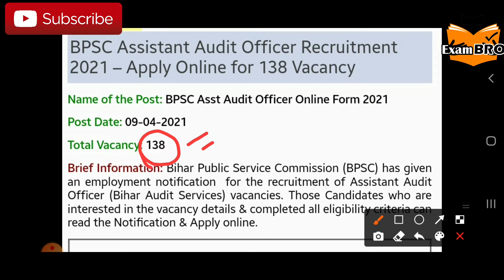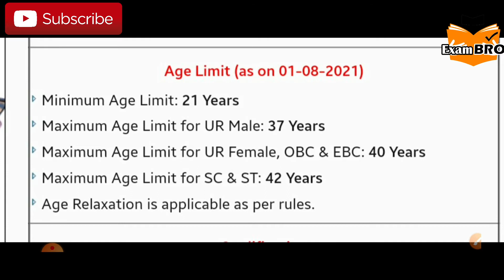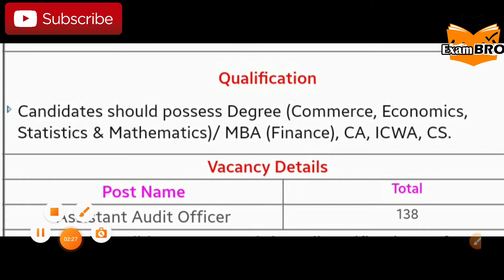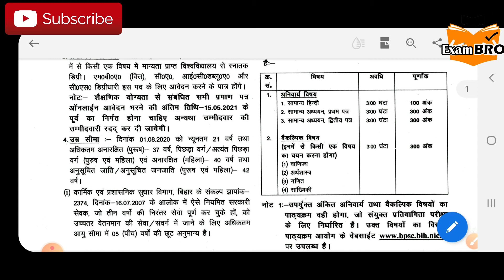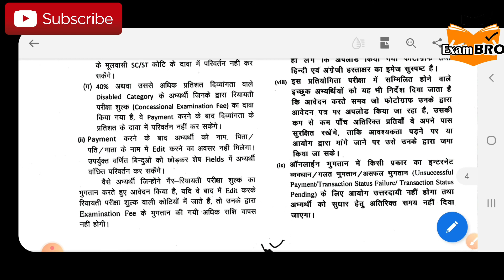BPSC Assistant Audit Officer Recruitment 2021 | BPSC latest jobs 2021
BPSC Assistant Audit Officer Recruitment 2021 – Apply Online for 138 Vacancy

Brief Information: Bihar Public Service Commission (BPSC) has given an employment notification  for the recruitment of Assistant Audit Officer (Bihar Audit Services) vacancies. Those Candidates who are interested in the vacancy details & completed all eligibility criteria can read the Notification & Apply online.

Asst Audit Officer Vacancy 2021

Application Fee

For Gen/ Other: Rs.600/-
For SC/ ST & Women of Bihar State: Rs. 150/-
For PWD Candidates: Rs. 150/-
Payment Mode: Offline/ Online
Important Dates

Maximum Age Limit for UR Male: 37 Years
Maximum Age Limit for UR Female, OBC & EBC: 40 Years
Maximum Age Limit for SC & ST: 42 Years
Age Relaxation is applicable as per rules
Qualification

Candidates should possess Degree (Commerce, Economics, Statistics & Mathematics)/ MBA (Finance), CA, ICWA, CS. you